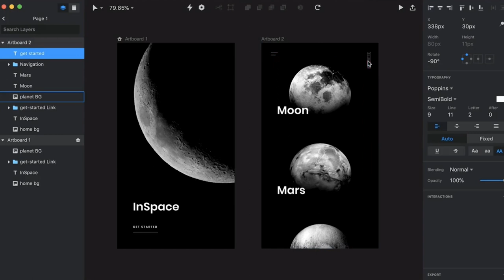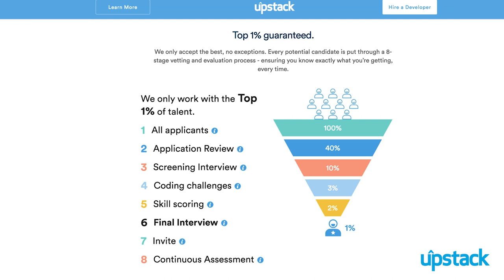Invision + Upstack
Upstack helps Invision grow their team of remote software developers.